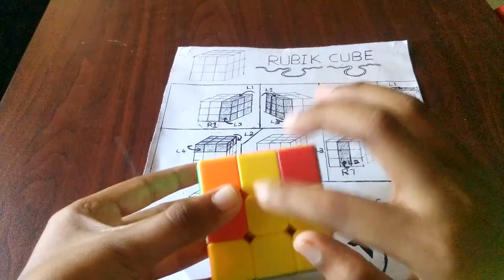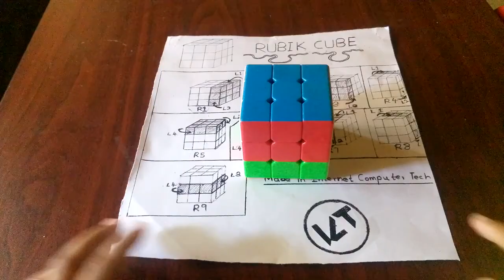how to solve a rubik cube in sinhala